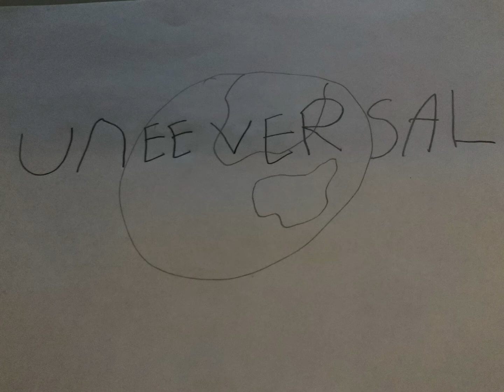Low Budget Theme Songs (Uneeversal edition)